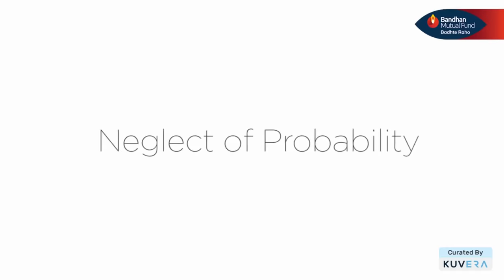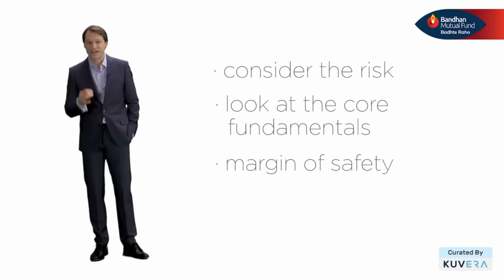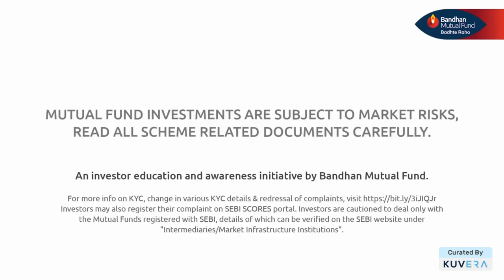What is Neglect of Probability in Personal Finance?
The best of investor education content, CuratedByKuvera.

In this video by @bandhanmutual  Rolf Dobelli explains the neglect of probability bias in our daily life. Neglecting the probability of an event is a cognitive flaw in human beings and this can result in destructive financial decisions.

In investing it is absolutely necessary to be mindful of the probability of any event. Understand all about how to be mindful of the probability in this video.